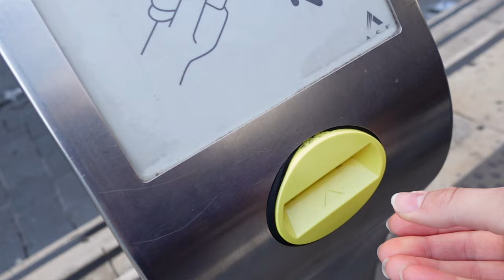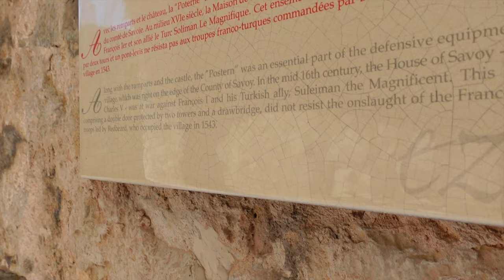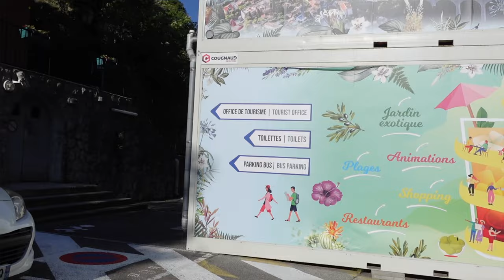🇫🇷 Eze, A Beautiful French Village | Solo French Riviera Day Trip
What a start to the day! I was in complete awe of Eze, a medieval village in the south of France. It wasn’t even on my radar when I arrived to Nice, 🇫🇷 but I am so glad my Airbnb host suggested on my way to the *secret location*. It gave me those kind of Disneyland, butterflies where you can’t believe something this beautiful exists…and to have it all to myself for a moment was breathtaking. Enough magic to erase the panic and anxiety of the morning’s drama!

// PACKING
Apple Watch

// TIMECODES
00:00 - 01:57 Bonjour
01:57 - 03:06 Today’s plan
03:06 - 4:25 Nice Tram
4:25 - 5:46 €40 fine
5:46 - 7:25 Bus to Eze
7:25 - 11:35 Magical French Village
11:34 - 14:04 Is this heaven?
14:04 - 18:02 Eze Village tips
18:02 - 18:31 Secret Location
18:31 - 18:55 Bloopers